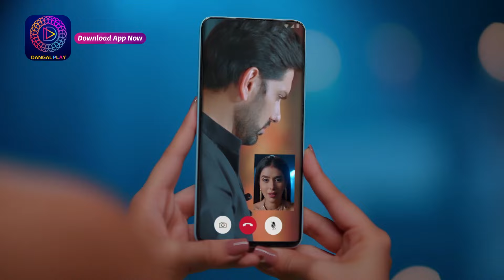Kaisa Hai Yeh Rishta Anjana | Best Scene | Dangal Tv Special